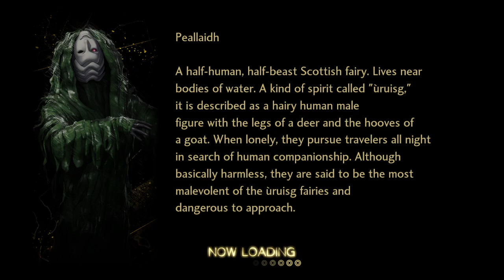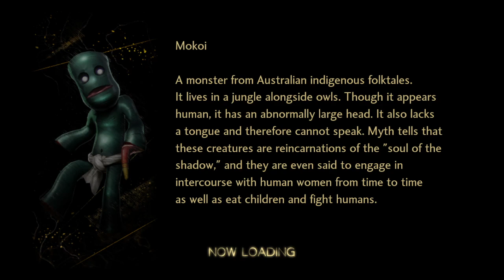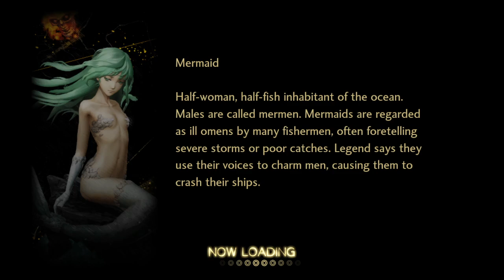Fighting tooth and nail in Shin Megami Tensei V: Vengeance [PC]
I really enjoy this game, dare I say, it feels like the Dark souls of turn based RPGs.
Out of the vast majority of SMT games I have played, I find this one some of the best.
I die a lot in this playthrough though...